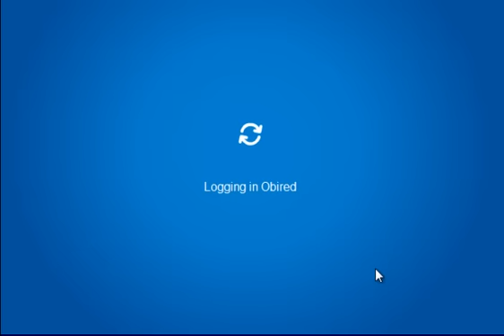Club Penguin Book Codes - The Awesome Official Guide to Club Penguin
A new Club Penguin book came out called "The Awesome Official Guide to Club Penguin: Expanded Edition" A managed to get a few codes to the new book!

Book Codes for The Awesome Official Guide to Club Penguin:

Q: What is the 1st word on page 8 on line 4?
A: Location

Q: What is the 2nd word on page 11 on line 3?
A: Penguin

Q: What is the 2nd word on page 14 on line 14?
A: Circle

Q: What is the 6th word on page 17 on line 10?
A: Igloo

Q: What is the 2nd word on 26 page on line 17?
A: Interested

Q: What is the 8th word on page 39 on line 19?
A: Free

Q: What is the 5th word on page 58 on line 4?
A: Fourth

Q: What is the 6th word on page 65 on line 3?
A: Tricky

Q: What is the 5th word on page 125 on line 3?
A: Guitar

Q: What is the 6th word on page 131 on line 3?
A: Beside

Q: What is the 2nd word on page 131 on line 11?
A: An

Q: What is the 4th word on page 144 on line 4?
A: Fashion

Q: What is the 7th word on page 155 on line 2?
A: Rock

Q: What is the 2nd word on page 184 on line 1?
A: Greatest

Q: What is the 5th word on page 192 on line 6?
A: Placed

Q: What is the 2nd word on page 196 on line 16?
A: Loves

Q: What is the 2nd word on page 198 on line 18?
A: Decorate

Q: What is the 3rd word on page 202 on line 16?
A: Access

Q: What is the 9th word on page 202 on line 2?
A: Suddenly